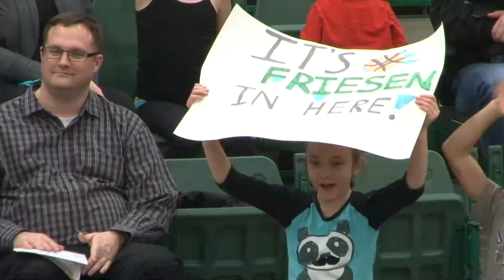FIrst Half Jarred Ogungbemi- Jackson vs Alberta 2015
28pts 8assists 9Rebounds  14point fourth quarter